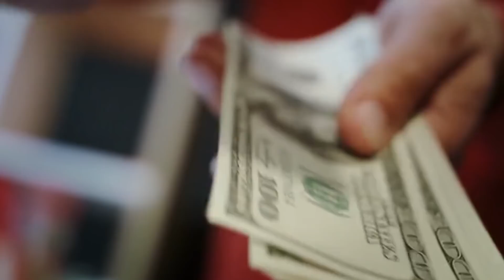This Woman Found a Stash of Money in Her Daughter's Backpack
There are always different ways of earning money some people use the hard way while some choose the smart way. This woman noticed that her daughter's backpack is growing heavier and heavier. She decided to check it and upon close inspection, she found that it was stashed with lots of money. She asked her about the reason for it.

For Brand Promotion and other Queries